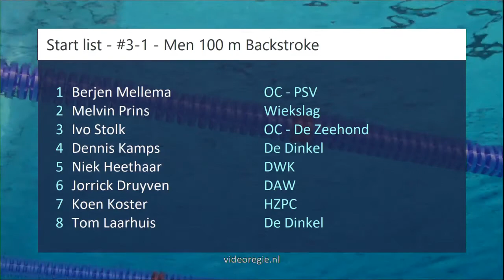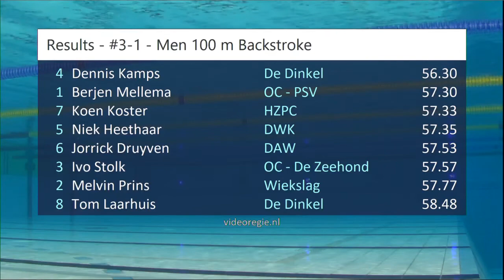#3 B-final - Men 100 m Backstroke - ONK kb Tilburg 2018 | Zwemmen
ONK kb Tilburg 2018 - #3 B-final - Men 100 m Backstroke